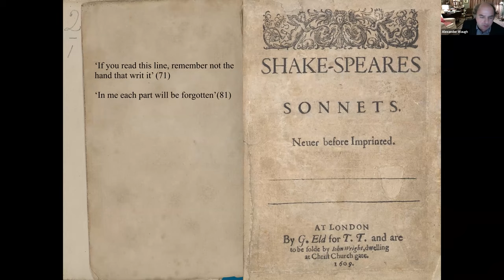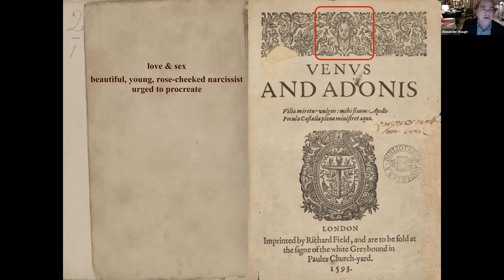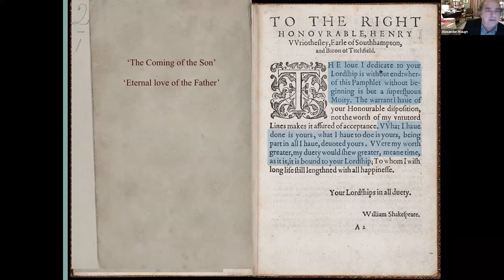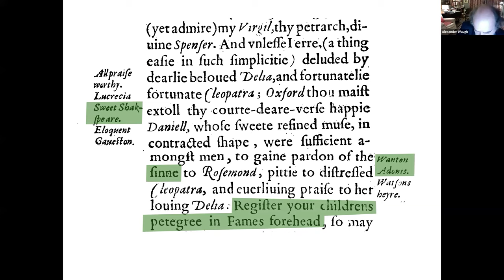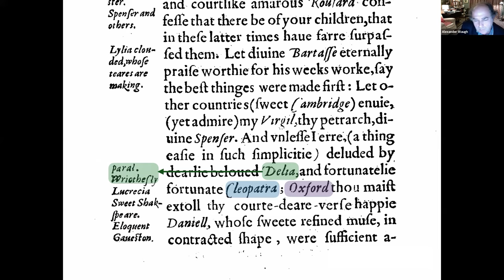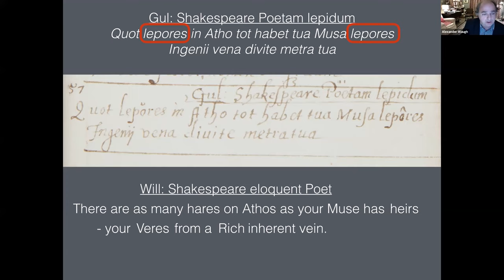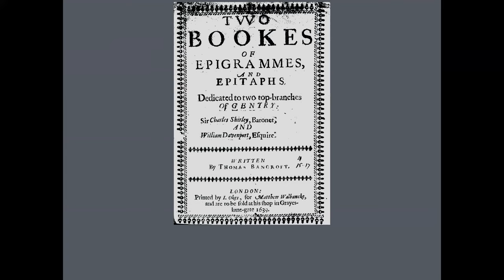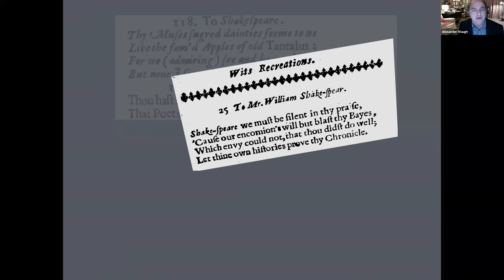SAT Conference 2020 - 5 - Alexander Waugh - Shakespeare the Outcast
Alexander Waugh: Author, critic, and journalist; editor of the collected works of Evelyn Waugh, speaking on “Shakespeare the Outcast.”, with performances from Richard Clifford, Sir Derek Jacobi, and Sir Mark Rylance at the Shakespearean Authorship Trust conference 2020, "I all alone beweep my outcast state" - Insiders, Outsiders: Shakespeare and the Court.